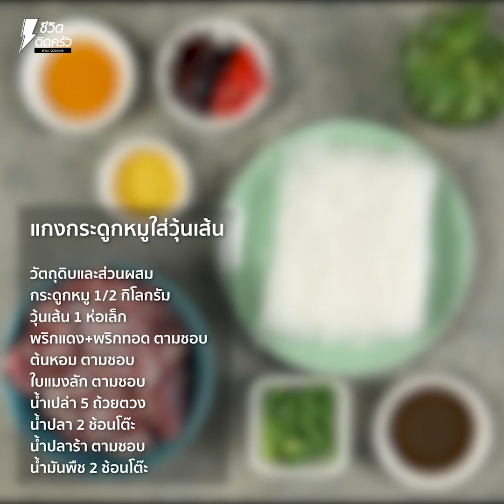[แจกสูตร] แกงกระดูหมูใส่วุ้นเส้น - ชีวิตติดครัว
สวัสดีค้าาชีวิตติดครัววันนี้ขอเสนอเมนู แกงกระดูกหมูใส่วุ้นเส้น เมนูลับฉบับสูตรเจ๊เองล่ะค้าา กระดูกหมูต้มกำลังดีเผ็ดร้อนด้วยพริกที่ใส่แบบจัดเต็ม วุ้นเส้นเหนียวนุ่มกำลังดีบอกเลยนะคะว่าดีงามมากกก ทานเปล่าๆก็อร่อยเด็ดทานกับข้าวสวยร้อนๆก็ดีมากกถ้าท้องร้องแล้วล่ะก็มาเตรียมวัตถุดิบให้พร้อมตามนี้แล้วมาลงมือทำกันเลยค้าา

วัตุดิบและส่วนผสม
กระดูกหมู 1/2 กิโลกรัม
วุ้นเส้น 1 ห่อเล็ก
พริกแดง+พริกทอด ตามชอบ
ต้นหอม ตามชอบ
ใบแมงลัก ตามชอบ
น้ำปลาร้า ตามชอบ